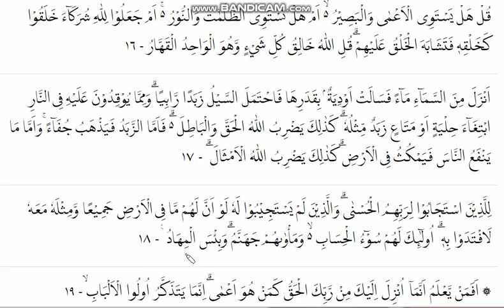QS Surat Ar Ra'D Ayat 6 18